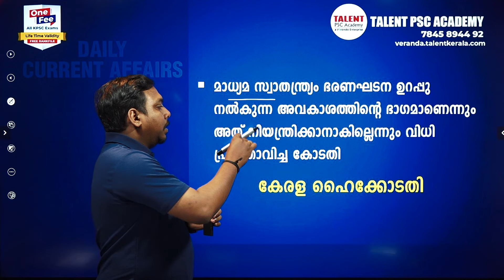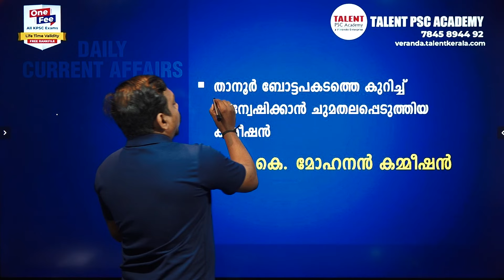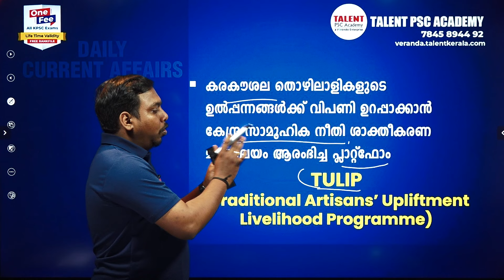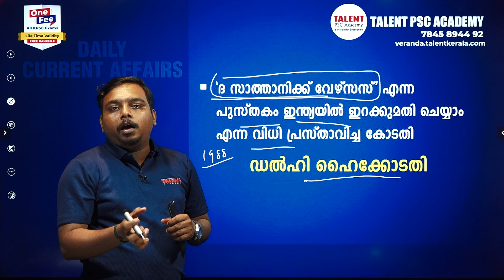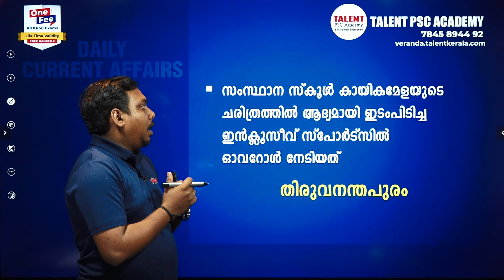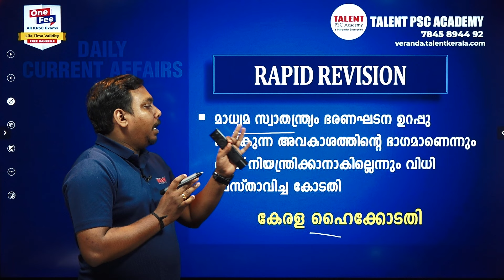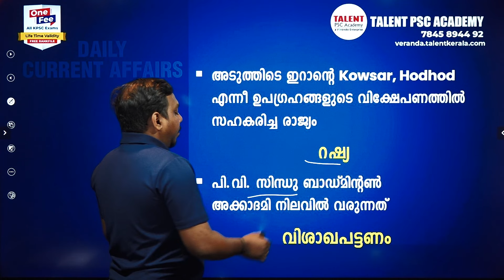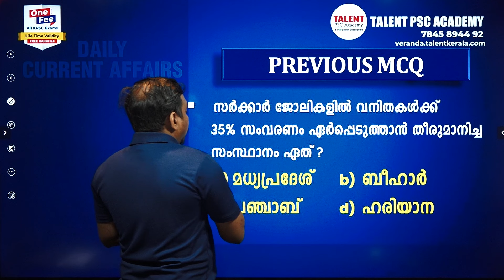9th November 2024 Current Affairs | Current Affairs Today | Daily PSC Current Affairs Malayalam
𝐉𝐨𝐢𝐧 𝐎𝐮𝐫 𝟏𝟎𝐭𝐡, 𝟏𝟐𝐭𝐡, 𝐃𝐞𝐠𝐫𝐞𝐞 𝐋𝐞𝐯𝐞𝐥 𝐁𝐚𝐭𝐜𝐡𝐞𝐬
Admission Started !

For Downloading this Free Study Material & Joining PSC Courses

9th November 2024 Current Affairs Malayalam: Today we will discuss daily current affairs MCQ, important updates, awards, and other information useful for all Competitive Exams.

2024 Current Affairs
Awards 2024
9th November Current Affairs
November Month Current Affairs
9th November 2024 Current Affairs